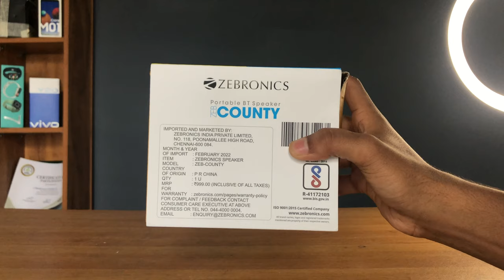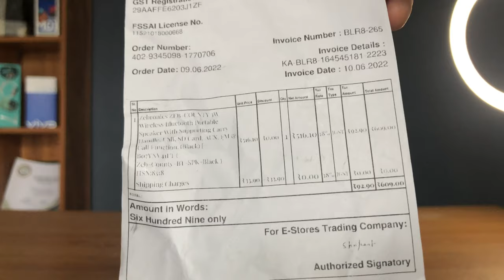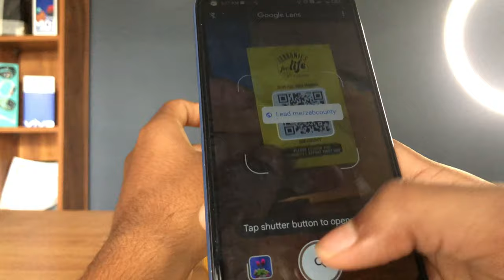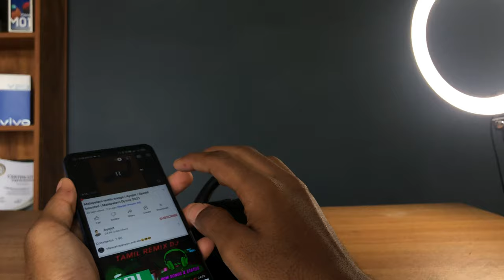എന്റെ പൊന്നെ തീർ സാനം🤩| Zebronics Zeb-county Unboxing & review | Best speakers under 600| Malayalam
Click here for buy the product 👇

Hello chunkzz😍